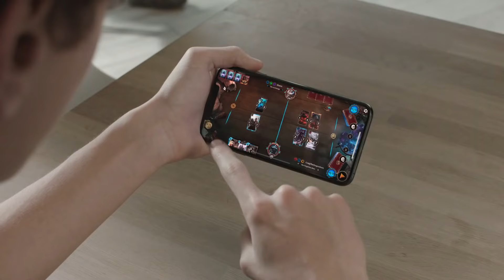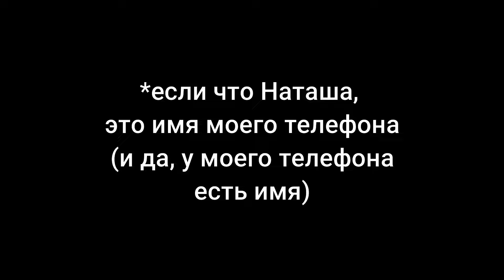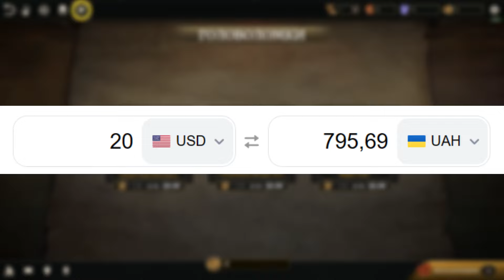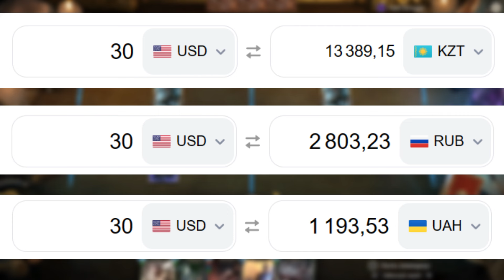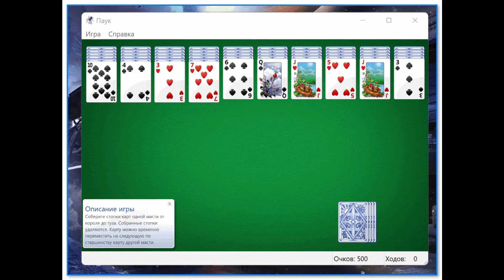НУ ТИПА ОБЗОР ИГРЫ The Elder Scrolls: Legends В 2024 ГОДУ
В этом видео я разберу мобильный карточный скайрим 2017 года, который на данный момент выглядит ну очень даже прикольным и играбельным. Возможно для кого-то этот обзор будет ненужным, а для кого-то возможно станет информативным.